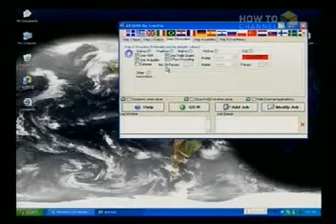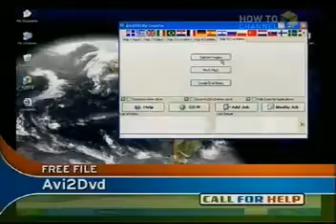AVI to DVD Conversion